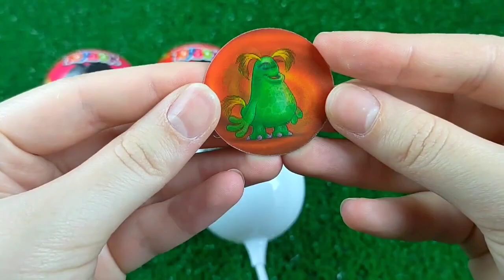Double Flatbed Trailer Truck vs Speedbumps | Train vs Cars | Tractor vs Train | Candy Toybox